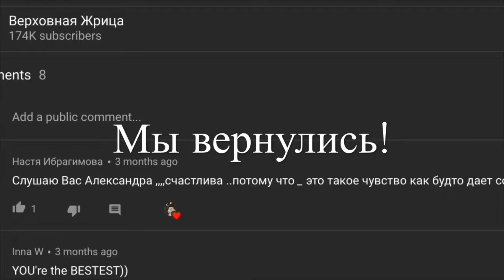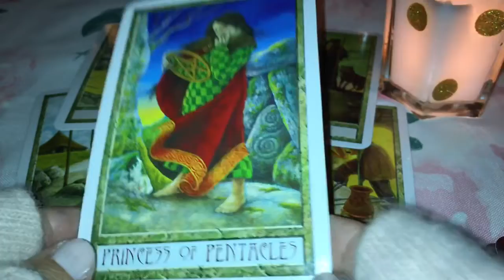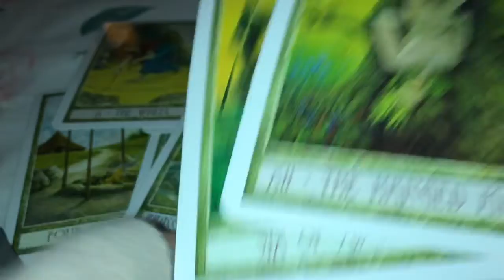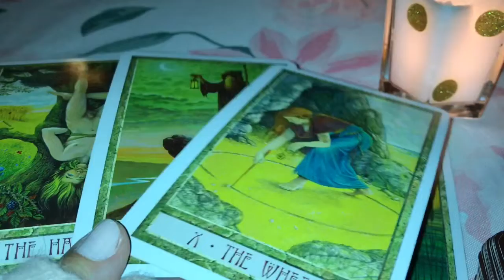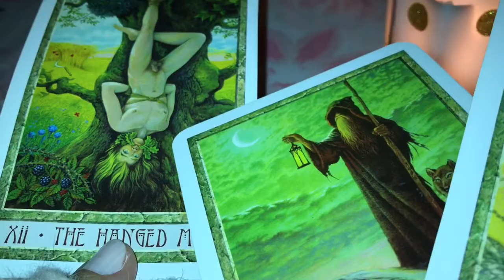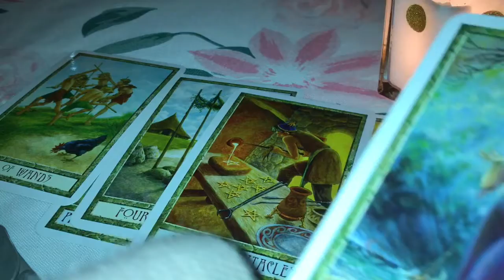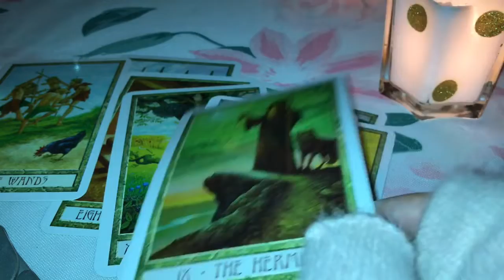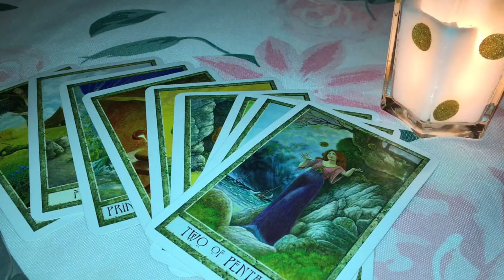РАКИ 🎄🎄🎄2019 ЯНВАРЬ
ОБЩИЙ ТАРО РАСКЛАД ДЛЯ ЗНАКА ЗОДИАКА РАК

ТАРО СООБЩЕНИЯ ЯВЛЯЮТСЯ ОБЩИМИ И ВОЗМОЖНО НЕ ДЛЯ ВСЕХ - смотрите по своему СОЛНЦУ И ЛУНЕ, АСЦЕНДЕНТУ И ВЕНЕРЕ. Если с вами не перекликается эта информация, то работайте над своей интуицией, в частности,изучая систему таро.ЖЕЛАЮ УСПЕХОВ!

***ОБЩИЕ Таро ЧТЕНИЯ В РАЗВЛЕКАТЕЛЬНЫХ ЦЕЛЯХ -
ОТНОСИТЕСЬ КАК К ХУДОЖЕСТВЕННОЙ ЛИТЕРАТУРЕ